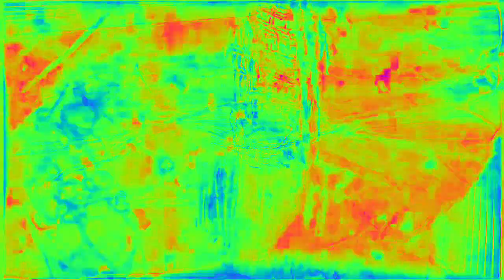[EPILEPSY WARNING] Movie 23 02 13 21h53m58s